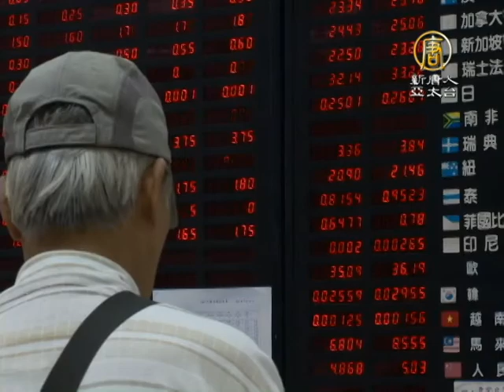【新唐人/NTD】成本增3成照挺川普？英業達評估赴美製造｜英業達｜美升息｜匯率波動｜美墨邊境｜美生產線｜川普｜保護主義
川普當選下一任美國總統，國內業者也密切關注，「回美生產」效應是否發酵，英業達董事長李詩欽表示，內部正在進行評估，不排除將伺服器組裝線，從過去的美墨邊境，轉到美國本土生產，而一旦前進美國製造，人工成本至少，增加三成。